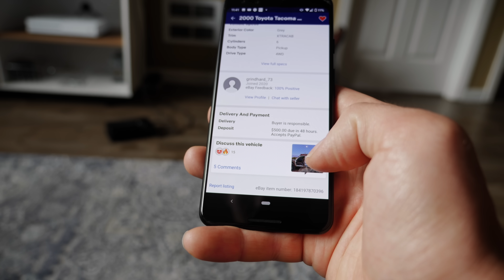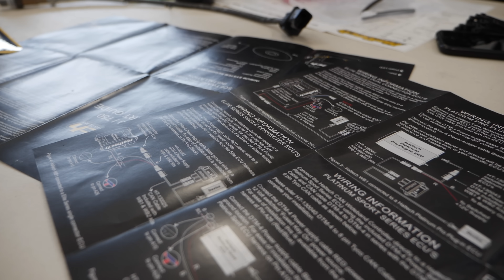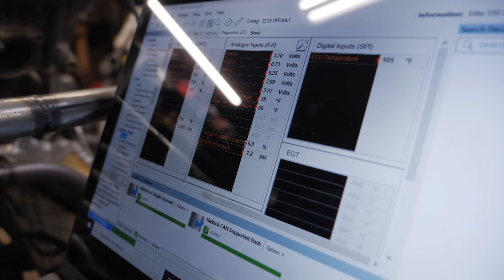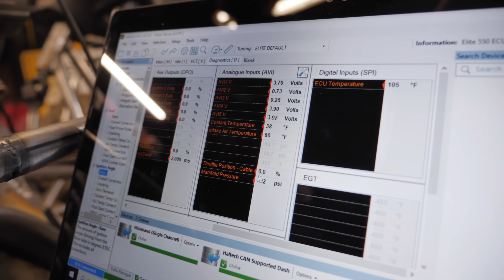1,000cc KTM Power Wheels Gets Tunable ECU!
Download the eBay Motors app for free Tacoma Post (We will be replying to comments all week)
This week we wired up a Haltech Elite 550 tunable ECU to our KTM LC8 powered Power Wheels Jeep
We did the install at SMS Auto and Marine in Sandpoint Idaho and now we are closer than ever to having a running 4WD power house!

For every 1,000 views this video receives we will be donating $5 to Feeding America and eBay Motors will be doubling that money up to $5,000.